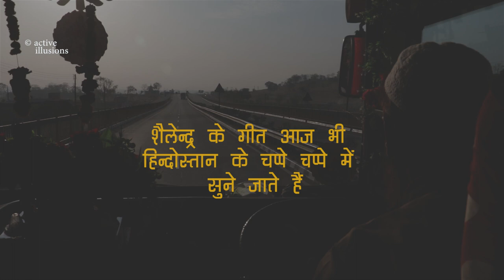Shailendra Lyricist : Sun Bhaiya Rahmu Pakistan Ke : Rajive Verma in Urdu Studio w Manish Gupta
Shailendra (30 August 1923 – 14 December 1966) was a popular Indian Hindustani (Hindi-Urdu) lyricist , music arranger, playback singer and music director. Noted for his association with the filmmaker Raj Kapoor and the composers Shankar-Jaikishan, he wrote lyrics for several successful Hindi film songs in the 1950s and the 1960s.

Apart from Shankar-Jaikishan, Shailendra also shared a rapport with composers such as Salil Chowdhary (Madhumati), Sachin Dev Burman (Guide, Bandini, Kala Bazar), and Ravi Shankar (Anuradha). Apart from Raj Kapoor, he shared a rapport with filmmakers such as Bimal Roy (Do Bigha Zameen, Madhumati, Bandini) and Dev Anand (Guide and Kala Bazar)

Camera/Editing : Tanu Sharma